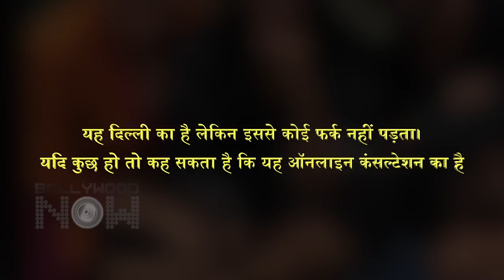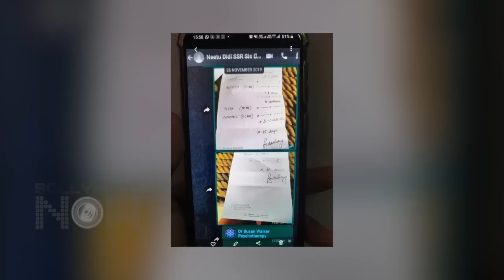Sushant's Sister Priyanka Gave Him Medicines On 8th June? SHOCKING Whatsapp Chats REVEALED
India Today accessed exclusive chats between Sushant Singh Rajput and his sister Priyanka that reveal she had given the actor anxiety medicines on June 8th. Watch the video to know details of the same.